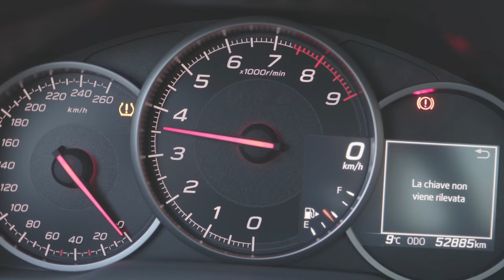Subaru Brz: VA DAVVERO COSÌ PIANO?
SUBARU BRZ: BUON COMPROMESSO O TROPPO LENTA?
Scopriamo insieme questa Giapponesina dalle grandi aspettative. Ottima per imparare a guidare la trazione posteriore. Auto molto bilanciata, bellissima da guidare, cambio meccanico a sei rapporti con innesti secchi e precisi, Ad aggiungere piacere di guida il differenziale autobloccante di serie, peso poco sopra i 1200 kg la macchina regala grande feeling di guida ma personalmente non regala emozioni forti (solo il mio modesto parare) a causa del propulsore boxer che non è degno di un telaio del genere...